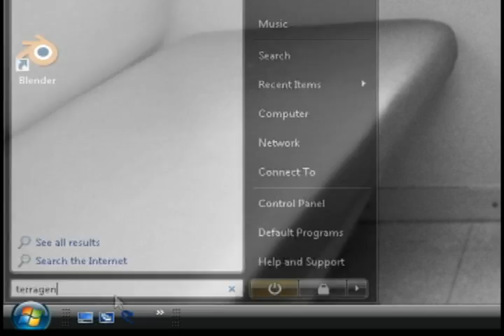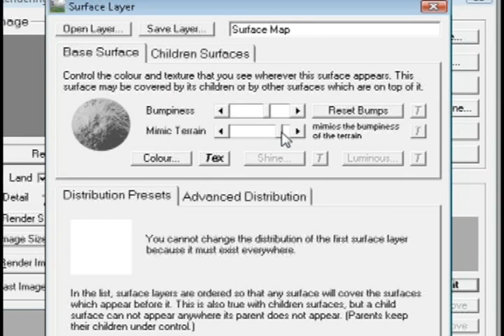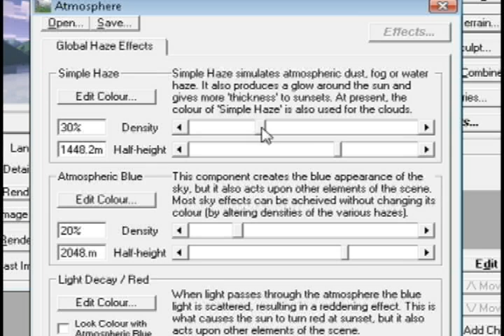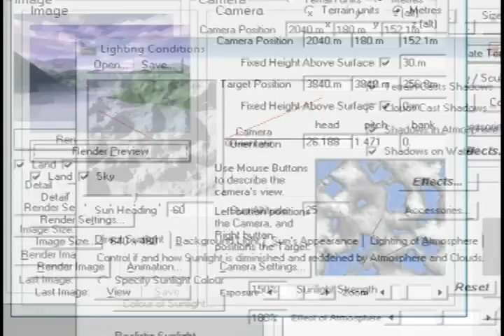Generate Virtual Landscapes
Create virtual terrain for use in games, animations, videos or photography.